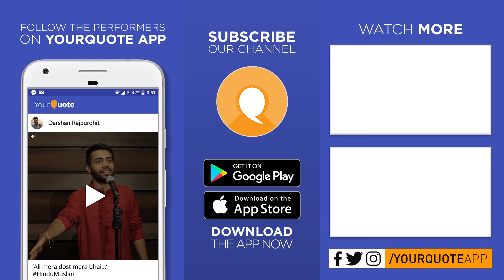'Bahut Mashroof Ho' by Mausam Kumravat | Hindi Poetry | YQ - IIM Bengaluru (Open Mic 3)